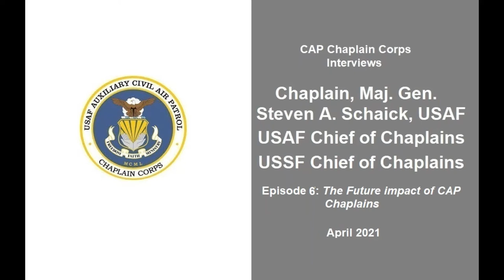CAP Chaplain Corps with Ch Steven Schaick Podcast 6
Chaplains Changing Lives: Episode 6  In April 2021, the Civil Air Patrol Chaplain Corps interviewed the Chief of Chaplains for the US Air Force and US Space Force, Chaplain, Major General Steven A. Schaick.  In this concluding episode to his interview, Chaplain Schaick envisions the role that CAP Chaplains can have in the future as "force multipliers" and gives his final thanks for the work of all CAP chaplains now and in the future.